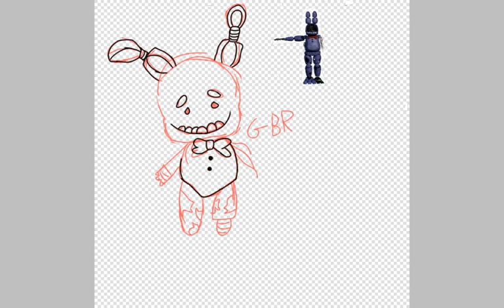FNAF fan art uwu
It took FOREVER to make his teeth look good so I hope ya'll like it